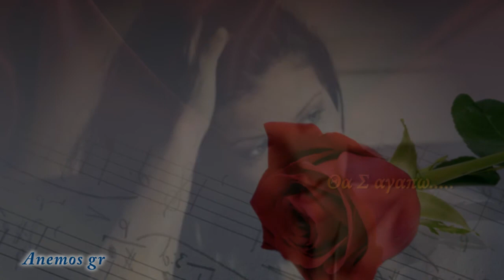Ε ναι λοιπόν -Γιώργος Μάης-{ film producer by Anemos gr HD }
Στίχοι:   Νένα Χρονοπούλου
Μουσική:   Γιάννης Κερμανίδης
Γιώργος Μάης

Θέλω να πω ένα τραγούδι
που να μιλάει για μας τους δυο
και που να δίνει εξηγήσεις
γιατί ακόμα σ' αγαπώ
Θέλω να λέει την αλήθεια
ότι σε είχα ερωτευτεί
ότι δεν ήσουν μια συνήθεια
πως ήσουν όλη μου η ζωή

Ε ναι λοιπόν σε λάτρευα
κι ακόμα σε λατρεύω
κι ακόμα τη ψυχή μου
στη σκέψη σου παιδεύω
Ε ναι λοιπόν ο έρωτας
ήσουν ο πιο μεγάλος
κι όσο χτυπάει η καρδιά
δε θα υπάρξει άλλος

θέλω να το παραδεχτώ
πως δεν υπάρχει κάποιος άλλος
που τόσο να μπορώ να αγαπώ
τι κι αν χωρίσαμε καλή μου
τι κι αν δεν είμαστε μαζί
μόνο δική σου είμαι καρδιά μου
για σένα έχω γεννηθεί...

**Αποποίηση:**
Το βιντεο δεν προοριζεται για παραβίαση πνευματικών δικαιωμάτων . Το ακουστικό περιεχόμενο δεν ανήκει σε εμένα δεν κανω κέρδος από αυτό το βίντεο, δεν είμαι κύριος πνευματικων δικαιώματων των φωτογραφιών, είναι από το διαδίκτυο. Αυτό είναι καθαρά για Διασκέδαση.